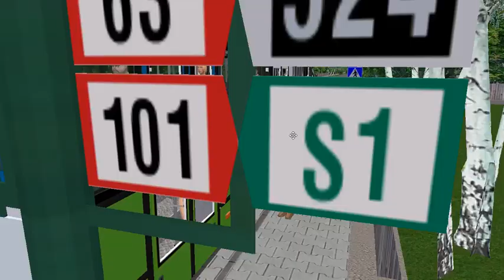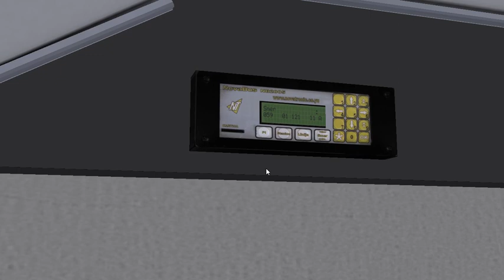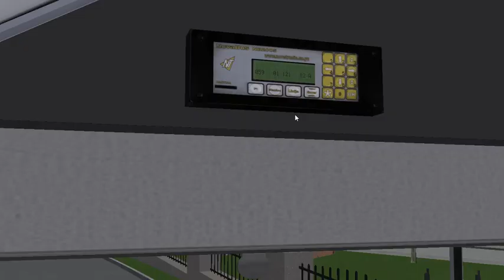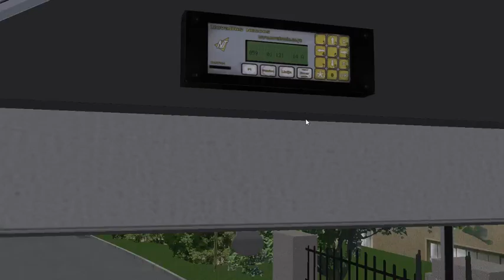OMSI 2 Fiktiv Szczecin V2 Linia 59 Ikarbus IK 201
Steam: dominikgmurowski